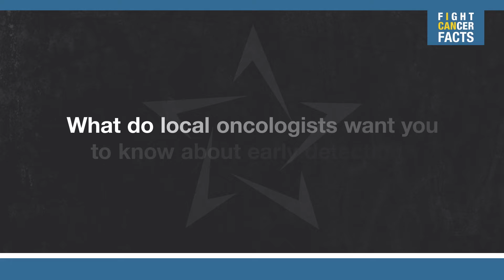Fight Cancer Facts with Srikar Mailreddy, M.D.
What do local oncologists want you to know about early detection?